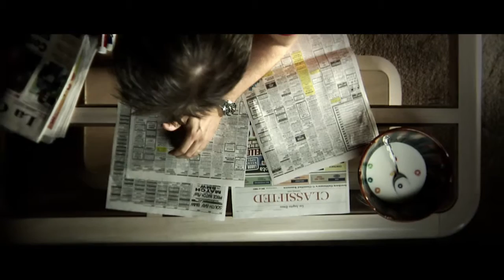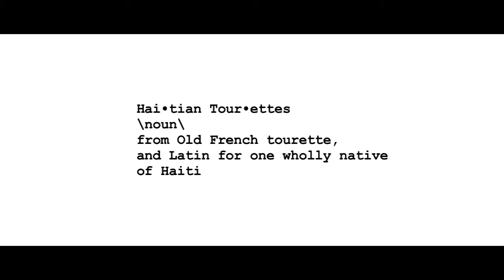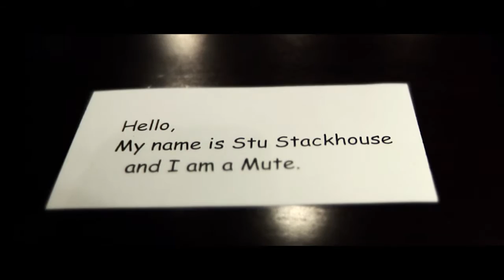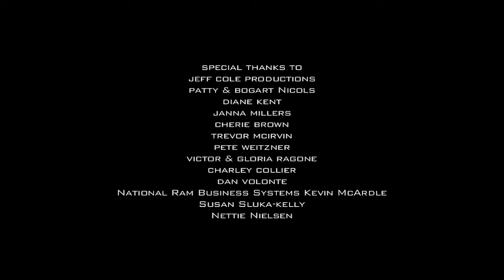The 20 Second Rule | Comedy Short Film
A smarmy telemarketer becomes cursed with Tourettes Syndrome after harassing the wrong customer. BEST OF FEST Selection at Palms Springs Shortfest.

Starring Jay Laisne.
Directed by Clay Delauney
Written by Josh Nicols and Clay Delauney